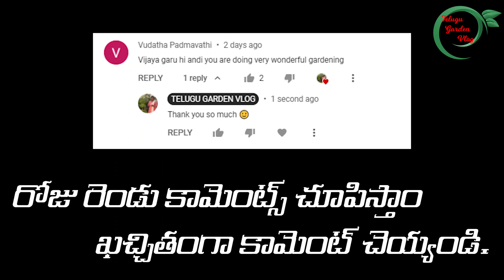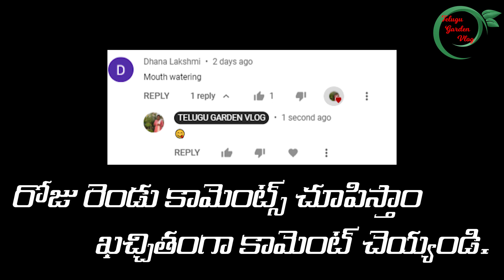Finally Harvested Bhringraj / Guntagalagara aaku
Waste decomposer
4 bottles
5 bottles
6 bottles
10 bottles